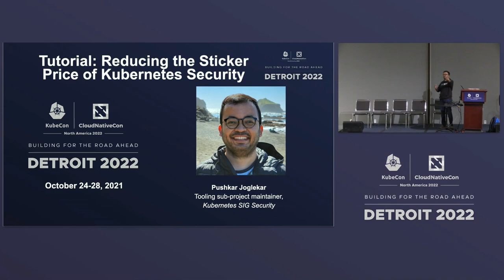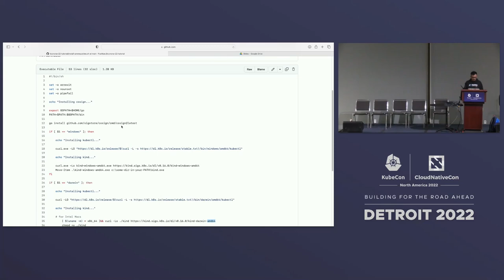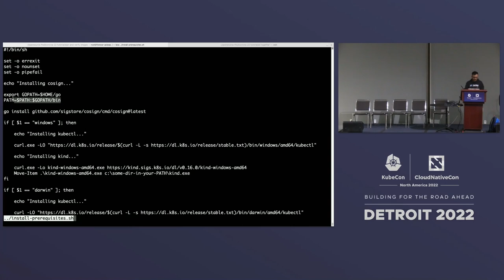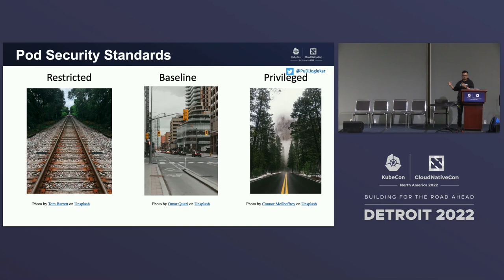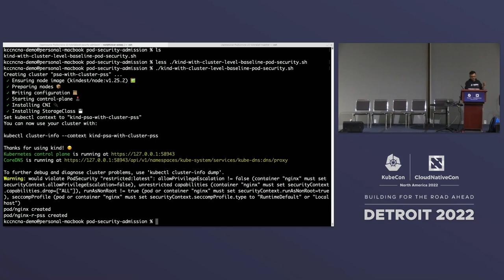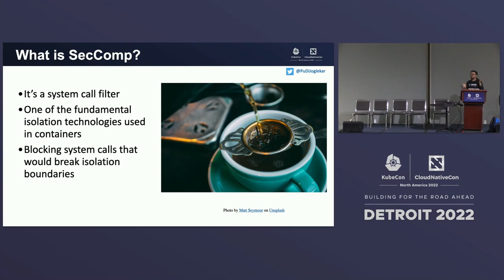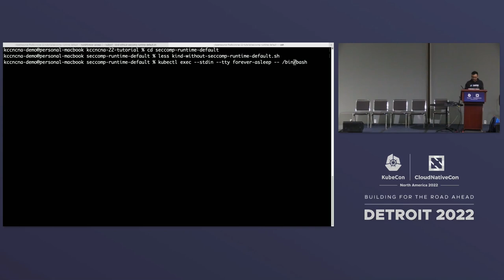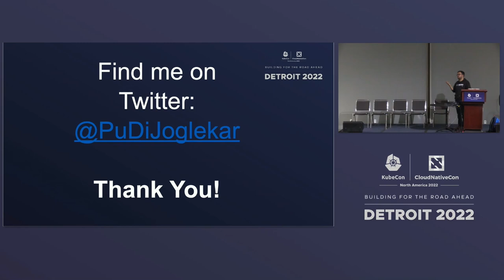Tutorial: Reducing the Sticker Price Of Kubernetes Security - Pushkar Joglekar, VMware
Speakers: Pushkar Joglekar
NOTE: To have the best experience during the tutorial, please download the tools in this section of the README prior to the session.

Further Reading is on Slide 52 of the attached slide deck PDF.

“Securing Kubernetes is full of landmines with Dragons lurking everywhere you see _yaml_.” Sounds familiar? This statement captures the general feeling of many years of many End User admins who are tasked with managing Kubernetes clusters. In the last couple of years, however, the community has worked on several incremental changes that have improved the security posture of Kubernetes significantly. Good news is that they are simple and do not require weeks to get them right! In this tutorial, Pushkar Joglekar will take you on a journey of learning hands-on techniques, open source tools, and newer security enhancements that will make deploying a secure kubernetes cluster faster and a little bit easier. We will start with verifying signed kubernetes release images for any version of your choice, applying Pod Security Standards at cluster or namespace level and configuring Runtime SecComp Profile by default for all workloads in a cluster running on your own system. At the end we will tie all these security features to real world vulnerabilities and known attacks to get that fuzzy and warm feeling, on a cold October day in Detroit, of being able to prevent vulnerability exploits in your clusters because you applied what you learnt in this tutorial. Happy Honking Defensively !!!